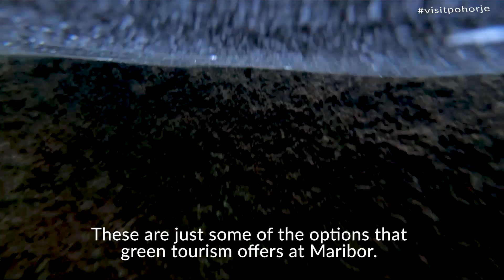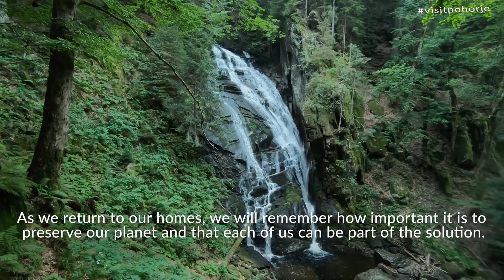Exploring the untouched nature of Pohorje.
this is a short documentary about nature and the way of life in Pohorje Slovenia

Welcome to the wonderful world of Slovenia.

We are proud of our unique natural heritage here on Pohorje mountains near Maribor, which we strive to preserve and protect. Our mountains are home to many plant and animal species, some of which are very rare. We are determined to ensure sustainable tourism and nature conservation for future generations.

Our guests can explore various paths and excursion points that offer charming views of the surrounding mountains, valleys, and streams. However, we advise visitors to only leave their footprints on designated paths and avoid wild trails to preserve the untouched nature as it once was.

Tourism here is not just about mass visits and quick profits. It's about connecting nature, cultural heritage, environmental care, and health.

These are just some of the options that green tourism offers at Maribor. Guests can experience nature in a completely new way, relax and connect with the environment.

Thank you for taking the time to get to know Pohorje and its unique nature. Our concern for nature and sustainable tourism is not just a choice but an obligation. Each of us has a responsibility to contribute to the preservation of the natural wealth we have.

Green tourism at Pohorje offers us the opportunity to experience nature in a way that is in harmony with it. As we return to our homes, we will remember how important it is to preserve our planet and that each of us can be part of the solution.

We invite you to join us at Pohorje and experience untouched nature in a completely new way. Discover its beauty, enjoy its gifts, and preserve it so that our children can also enjoy its riches.

Let's conclude with the quote: "Nature is not a legacy of our ancestors, but a loan from our children." Let's work together to ensure that our planet survives and that nature remains in its primitive form for a long time. Thank you.